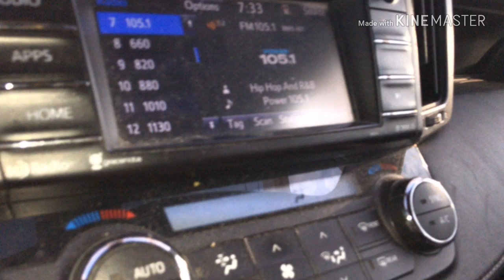Beautiful Pictures Of USA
Beautiful pictures